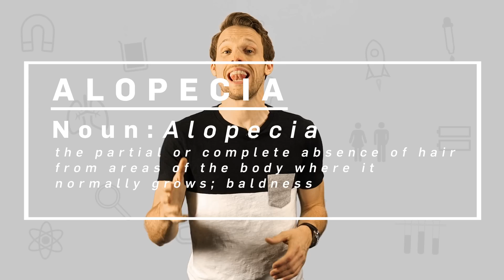Why Am I Going Bald? | Earth Science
Greg explains why some men can't help but go bald.

Brit Lab
Always wanted to know what the world's strongest material is? Why trains can't go uphill? Or how big our solar system really is? You've come to the right place.